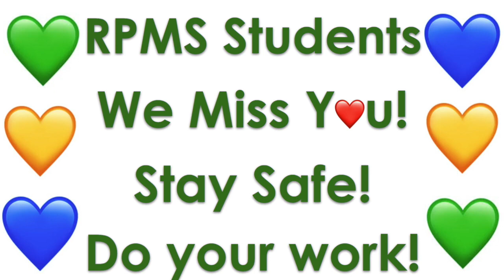RPMS Morning Announcements 6/8/20